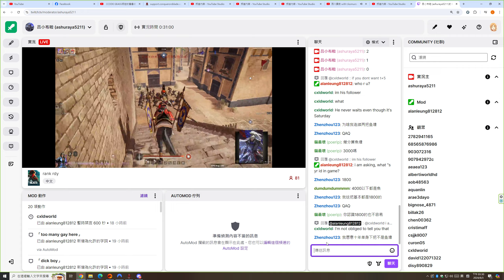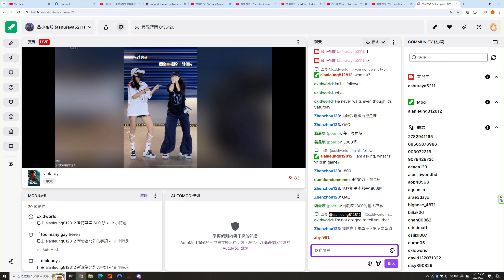Conqueror's Blade Zhan Yi 2024 08 03 15 25 52 07